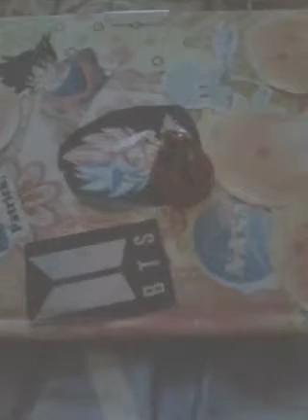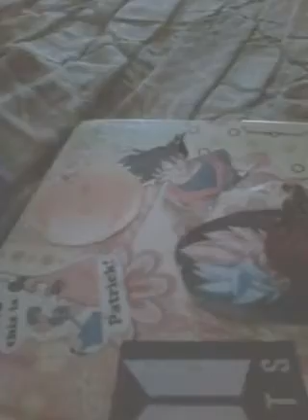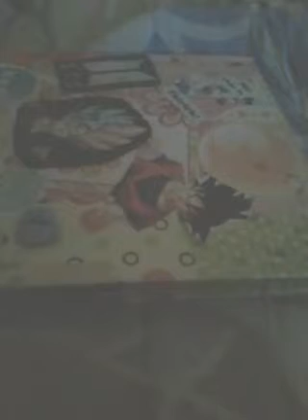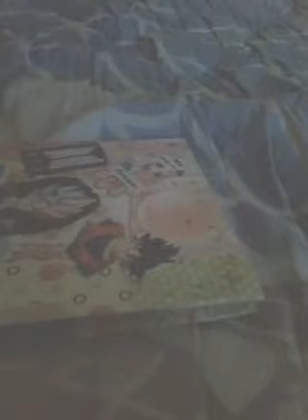ASMR2/FatiVlogs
Veanlo con audífonos